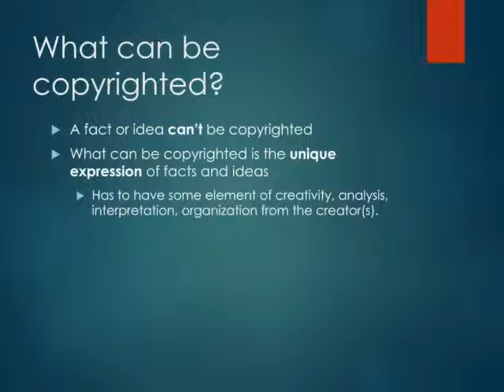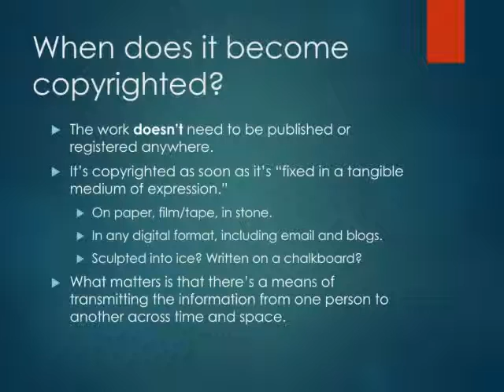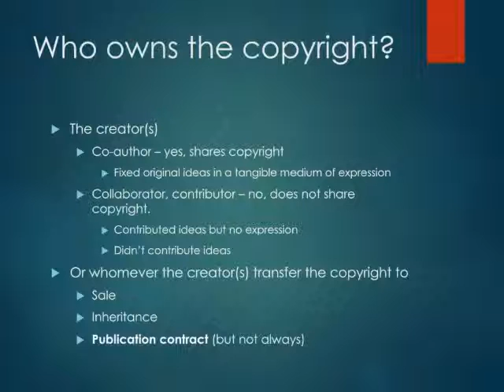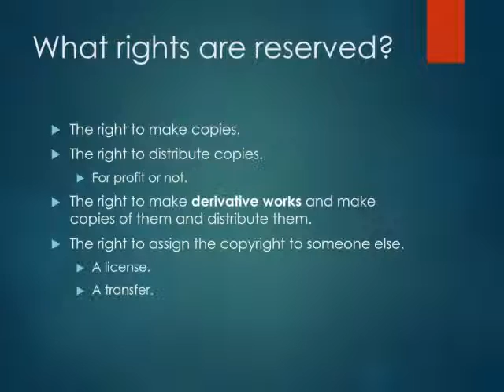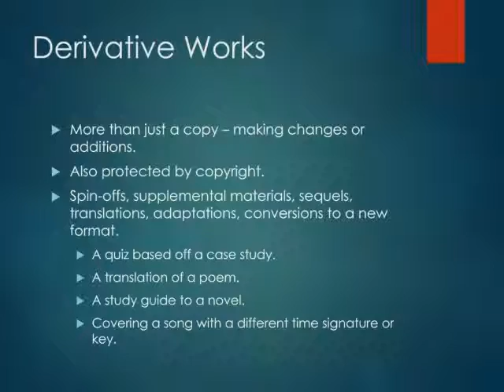What Is Copyright section 1